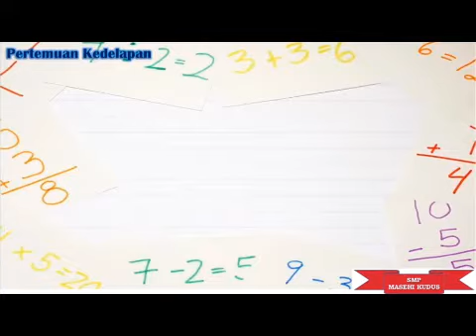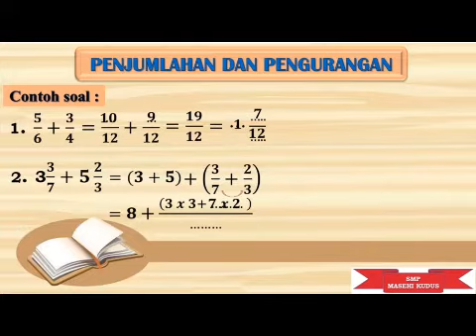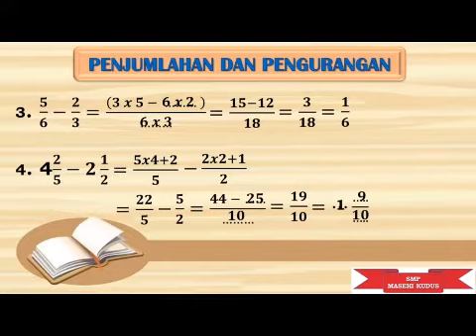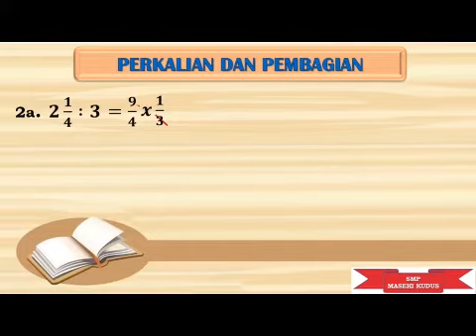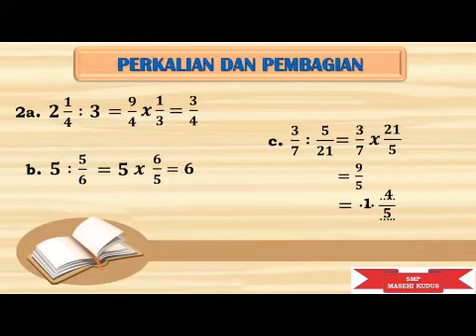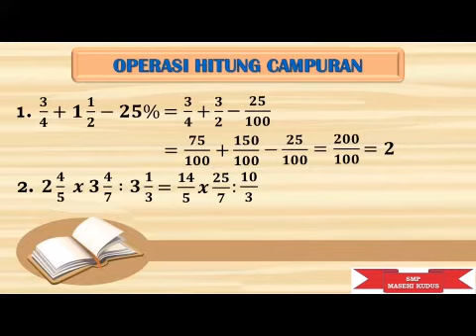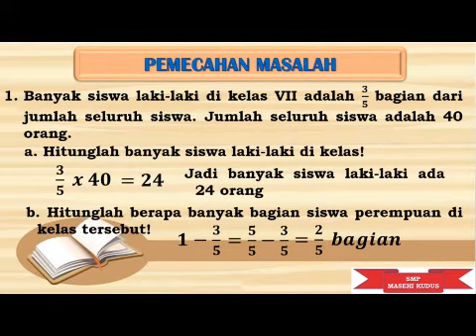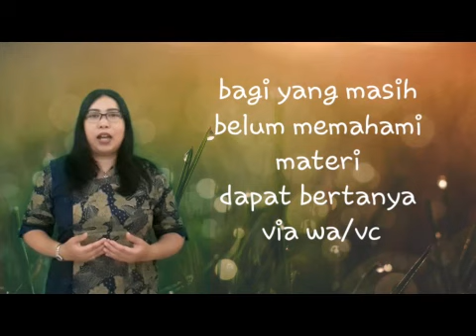Pembelajaran 18 Agustus 2020 - Mapel: Matematika - Kelas : VII